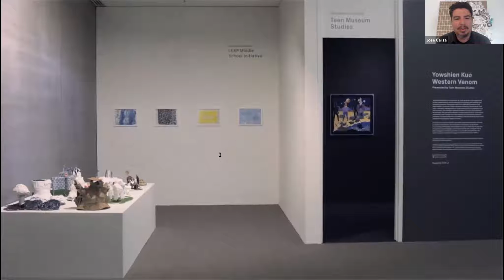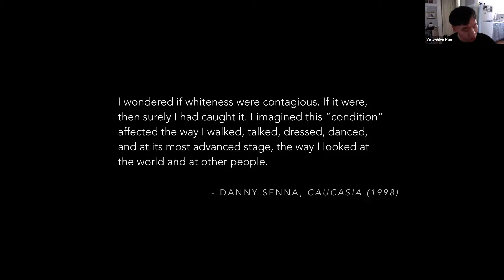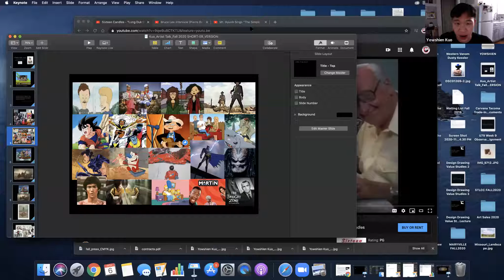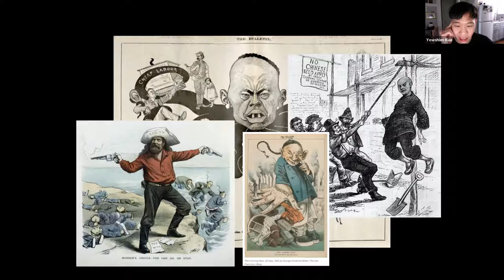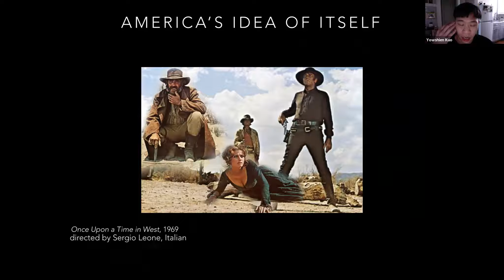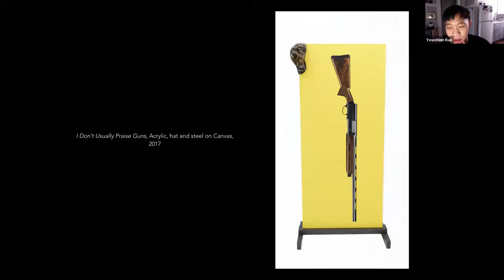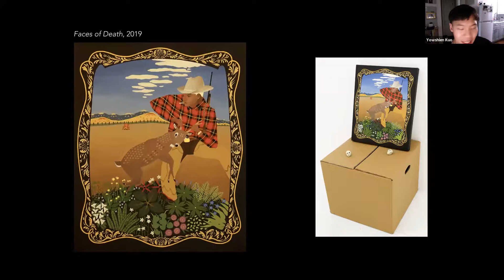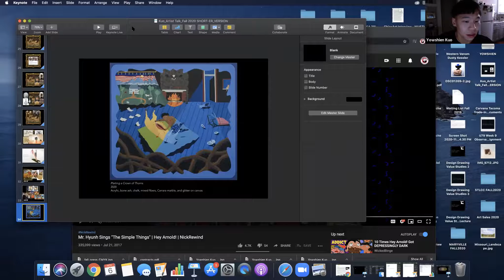First Friday: Yowshien Kuo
Virtual First Fridays feature an exhibiting artist sharing their ideas with a member of CAM. It’s an intimate, socially distanced approach to the First Friday night out in Grand Center. November featured artist: Yowshien Kuo.